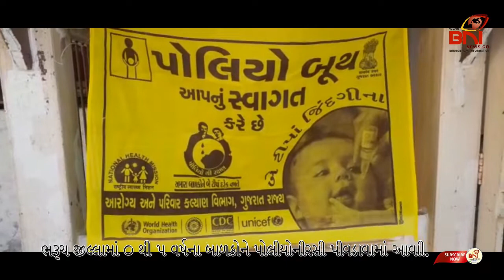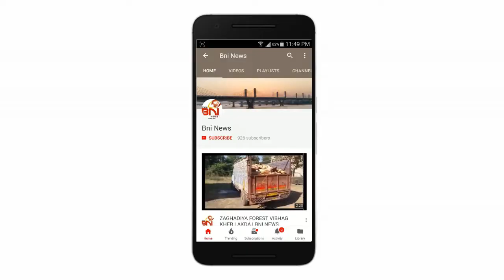ભરૂચમાં પોલીયો રસી મુકવામાં આવી I BNI News